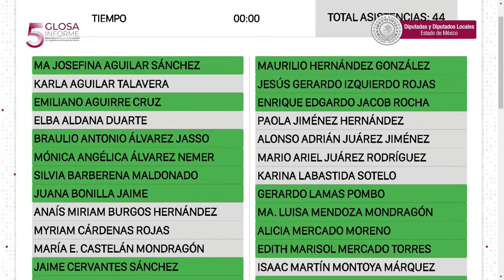Comparecencia del Secretario General de Gobierno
03/10/2022: Comparecencia del Secretario General de Gobierno, Luis Felipe Puente Espinosa.